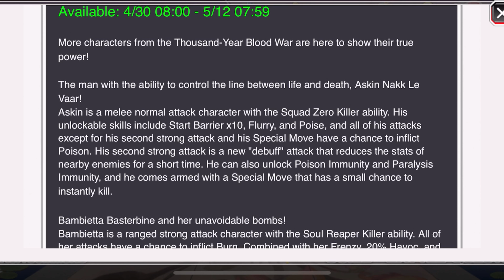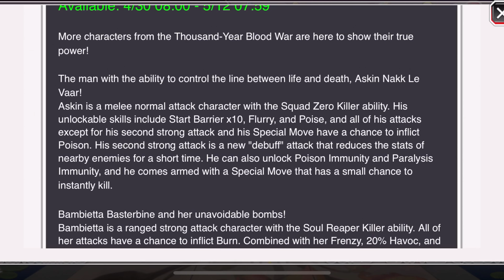[🇺🇸/🇫🇷] TYBW 9 - STERN RITTERS D E T BANNER ANALYSIS 🔥 Bleach Brave Souls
👉 Bleach Immortal Soul content too 👈